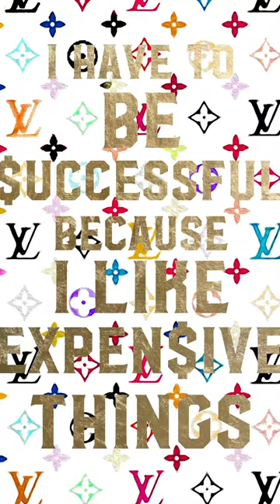The Perfect Holiday Grift for Her - Meaningful Wall Art She'll love forever ✨